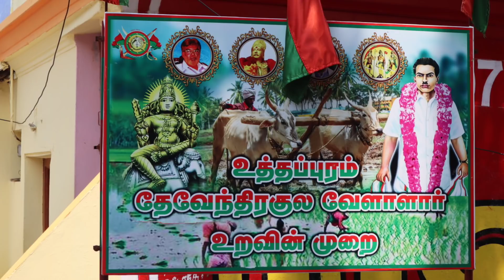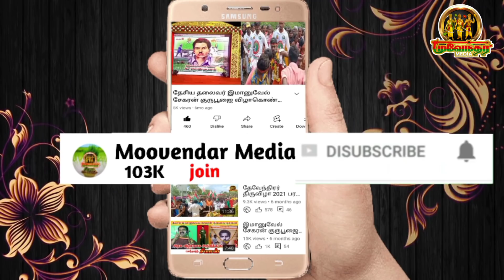உத்தப்புரம் பிரச்சனைக்கு யார் காரணம்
மள்ளர்கள் கள்ளர்கள் ஒன்றாக தான் வாழ்கின்றோம்